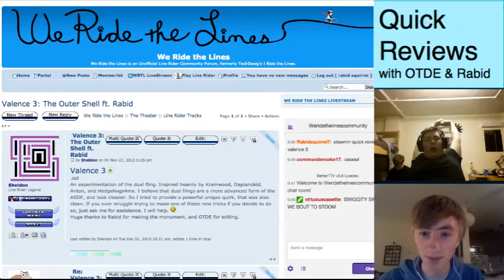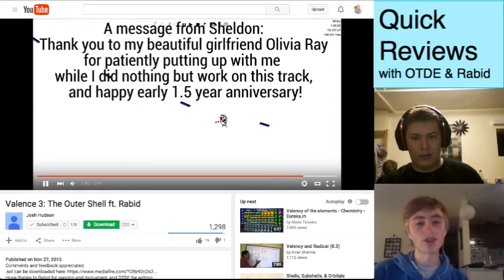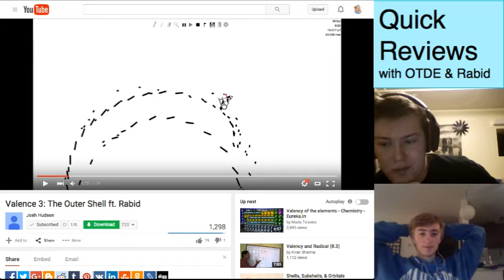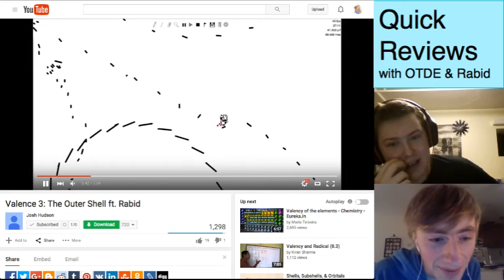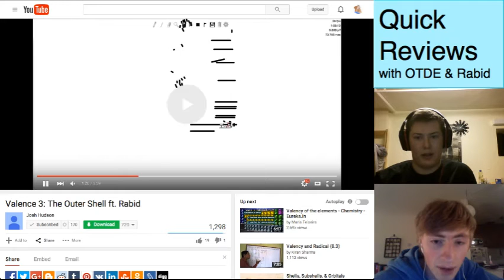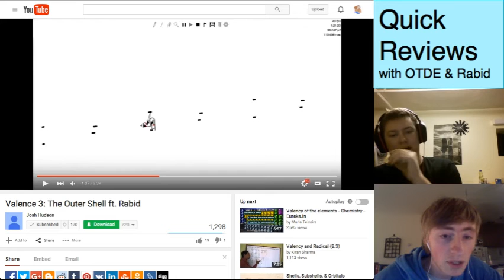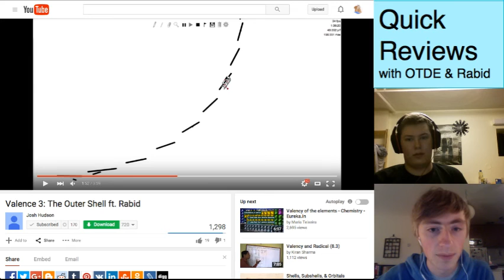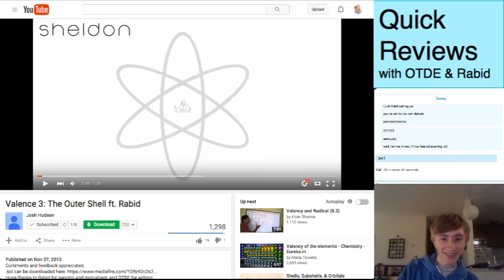Quick Review - Valence 3 by Sheldon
EDIT: I've been informed by sheldon that we got a large portion of the fling names wrong. So don't use us as an authority on those lol.

OTDE and Rabid review Valence 3 by Sheldon. Bit of a longer one because this track is such a game-changer.